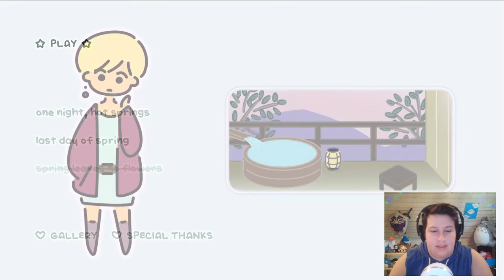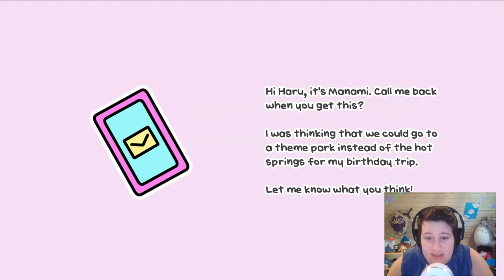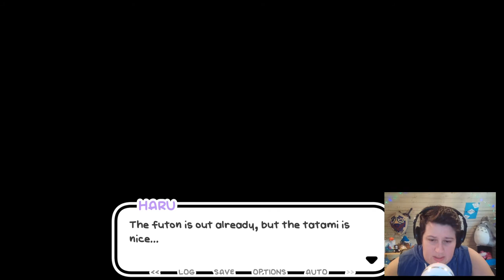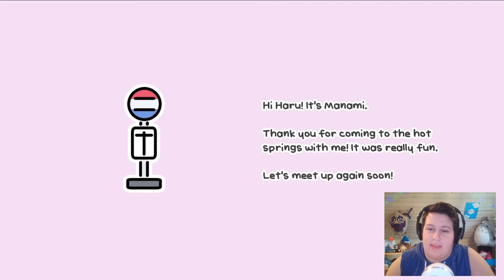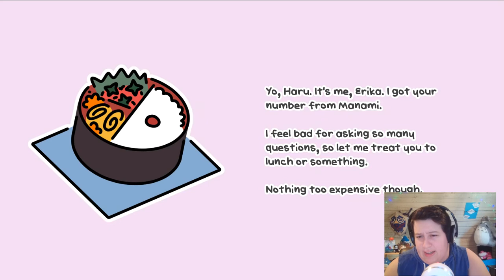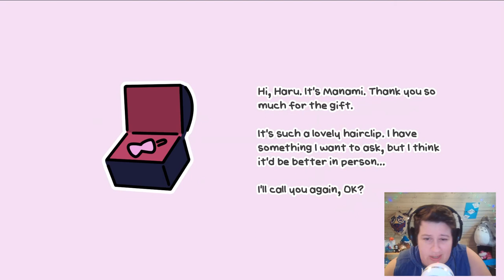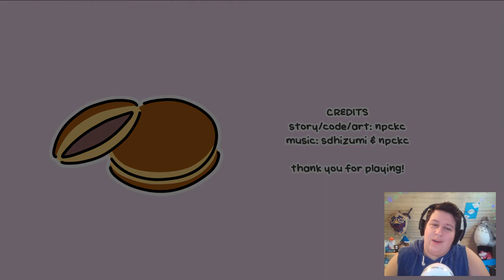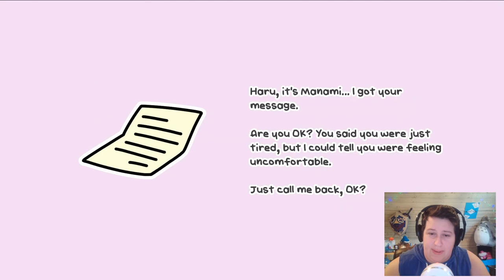Back to the Springs!! | A Year of Springs Pt. 2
Once more with Hot Springs!! Haru is such an adorable cinnamon roll and she deserves all the best! We run through all of the possible endings for One Night Hot Springs today!

For clarity, I'm a Genderqueer Lesbian. That might change down the road but for now. That's me.

Revisiting the very first queer game we played on the DaintyTank channel 2 years ago! One Night Hot Springs is a fantastic game detailing out the feelings our trans protagonist Haru feels when she visits a hot spring. This game is absolutely adorable and hard hitting all at once. The characters, discussion, and situations are all too real for members of the trans community. This is the first game in the series called "A Year of Springs" which will follow Haru, Erika, and Manami throughout major periods in their lives.